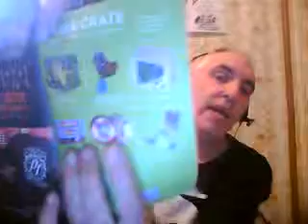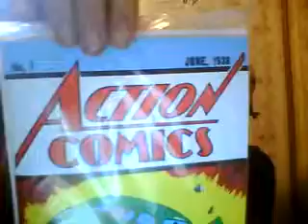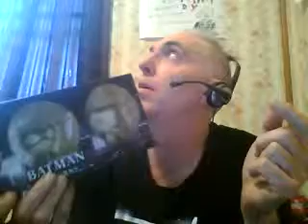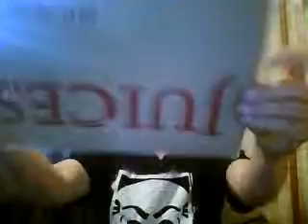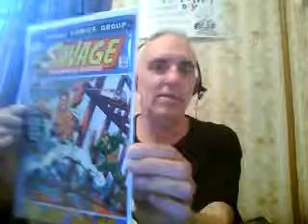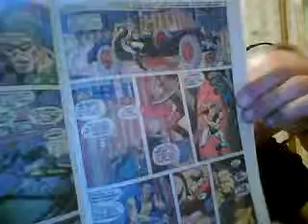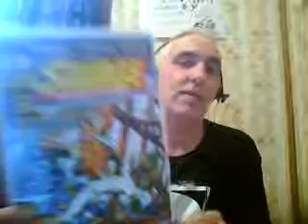Loot crate unboxing, Mail Call!! yay!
Stuff from the past week.